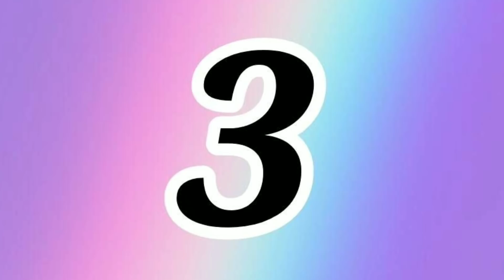4 IDÉIAS BRILHANTES COM CDS ♥️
Ou pessoal tudo bem, no vídeo de hoje nós vamos fazer lindas "Idéias com CDs"!!! 💖💖💖
Ótima idéia para presentear ou até mesmo para vender!!! 😍

Hi guys, how are you, in today's video we are going to make beautiful "Ideas with CDs" !!!  💖💖💖
Great idea to give as a gift or even to sell !!!  😍